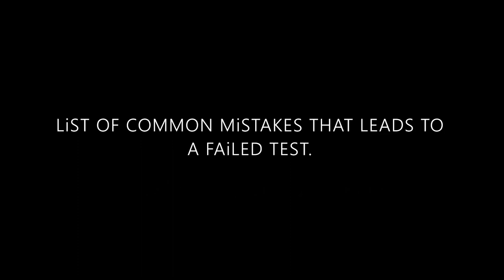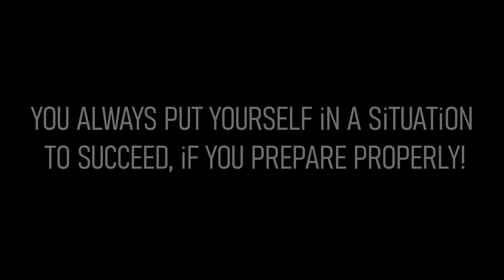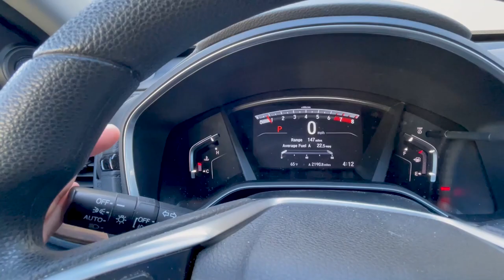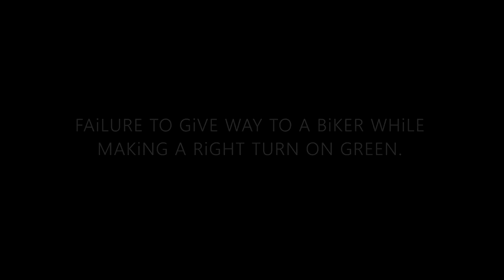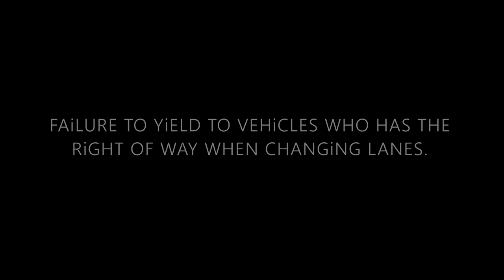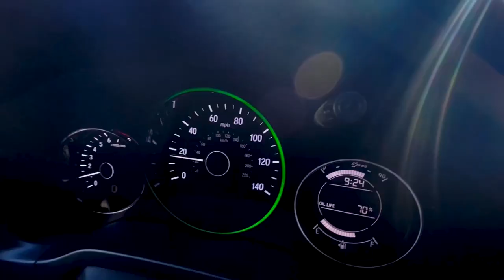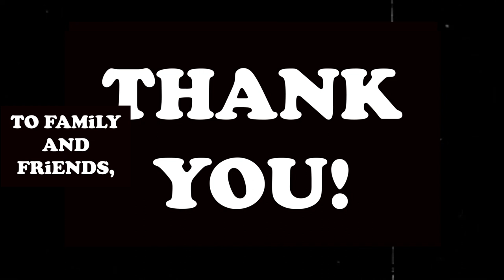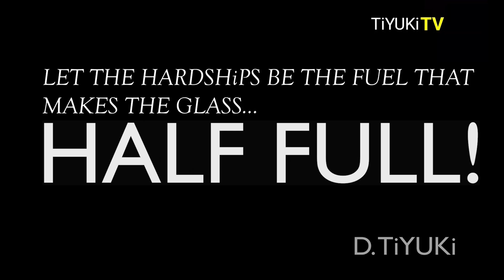COMMON MiSTAKES DURiNG THE DRiVE TEST | DALY CiTY DMV.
iN THiS EPiSODE, WE WiLL BE SHOWiNG YOU SOME OF THE MOST COMMON ERRORS
THAT STUDENT DRiVERS MAKE DURiNG THE TEST.

A BEGiNNER STUDENT'S GUiDE WHEN TAKiNG THAT MOST AWAiTED BEHiND THE
WHEEL TEST.

"COMMON MiSTAKES THAT LEADS TO A FAiLED TEST".

THiS LiST iS BASED ON MY OWN STUDENTS EXPERiENCE WHiLE TAKiNG THE DRiVE TEST.

DRiVE SAFELY ALL THE TiME GUYS.

For 18 and above please leave a message  @

Special Thanks to: Juan Miguel Batac for lending us his music, intro/extro.
Special Thanks to: FUTURE TYUKi for the drumworks at the extro bgm.